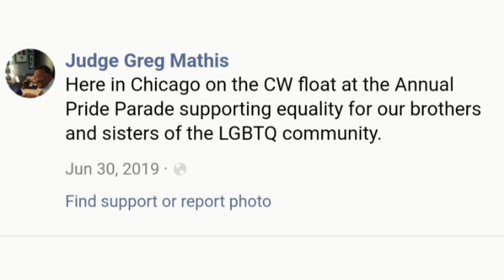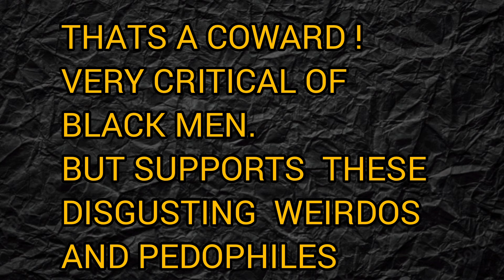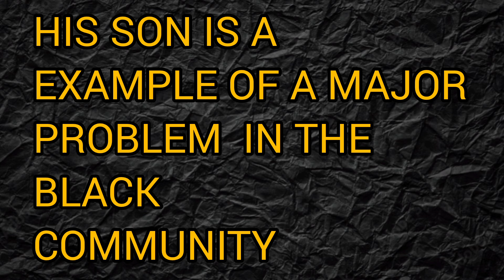Judge Mathis Faces Backlash For Supporting His Son Marrying A Man/ Black Genocide